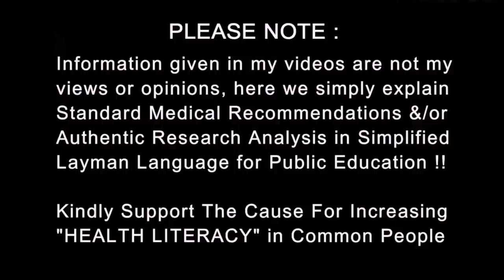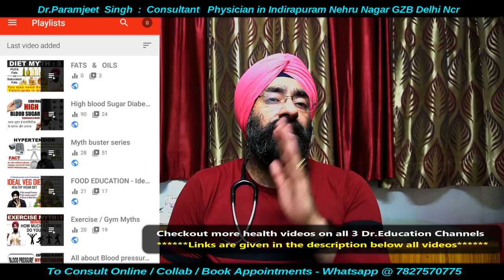Problem in your Blood | खून की बीमारी | Dr.Education